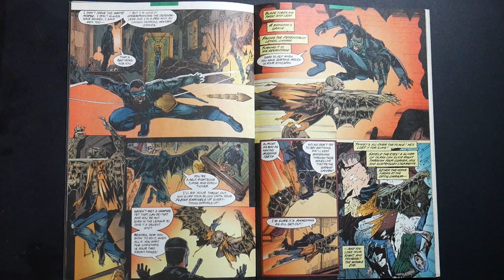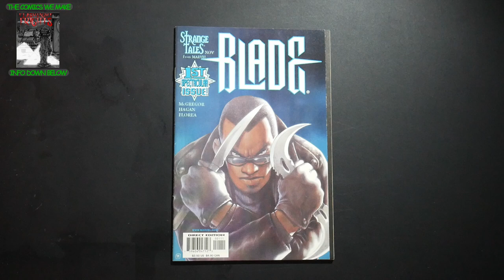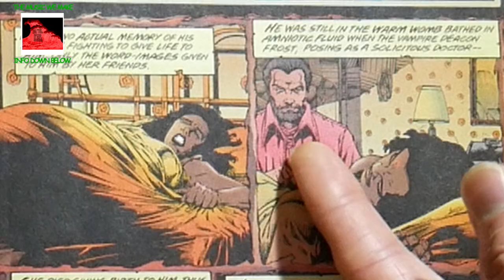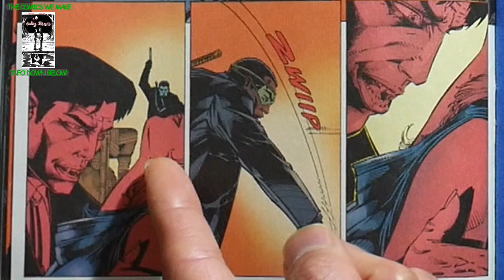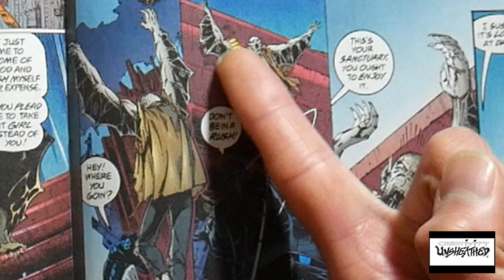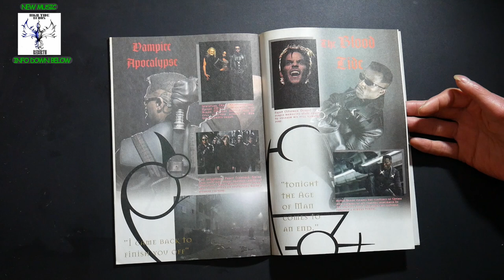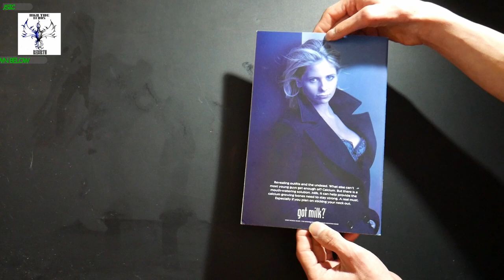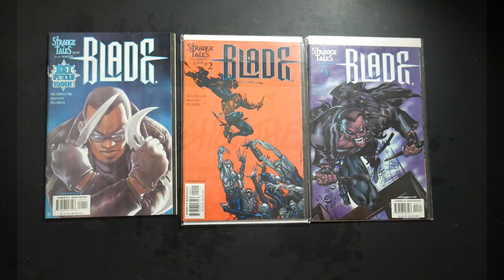THE BLADE COMIC BOOK THAT LAUNCHED THE 1998 MOTION PICTURE!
On this episode of CreativityUnsheathed we're appreciating the 1998 comicbook series Blade that jumped off during the time of the motion picture starring
The creative team behind the scenes is Don McGregor (script), Brian Hagan (pencils), Sandu Florea (inker) & Steve Oliff (colors)
(THEME MUSIC)
High Tide Echos-Let's Go!
The webcomics we make.

*Tangible copy: If you live in the San Francisco, Bay Area--you can pick up a copy at Mission Comics & Art, Comix Experience, and Amazing Fantasy(SF)*